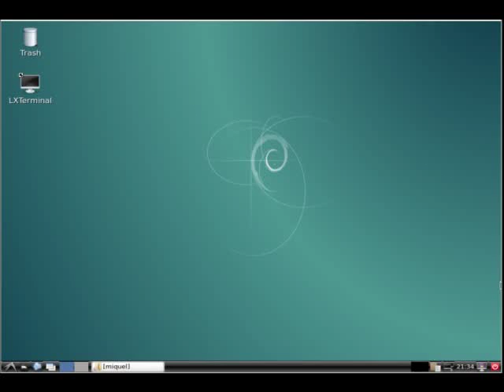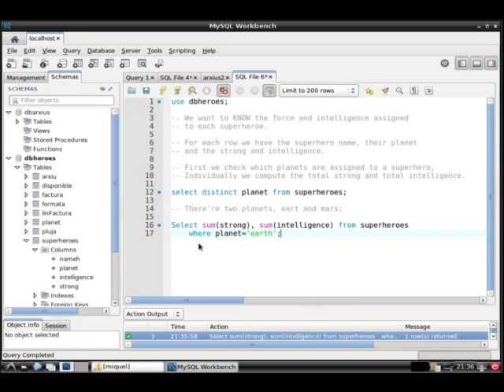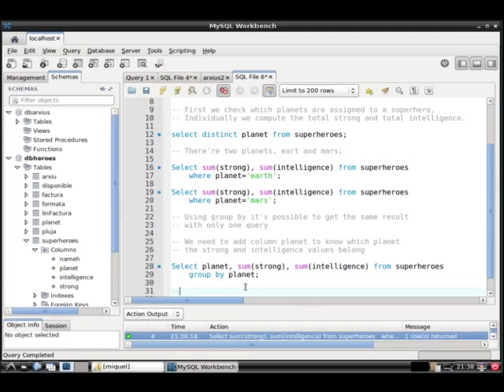SQL Language: query example using group by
How to use group by clause in SQL Language. How to group information to compute statistics